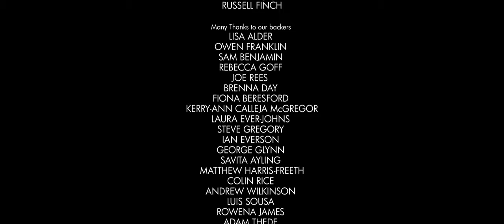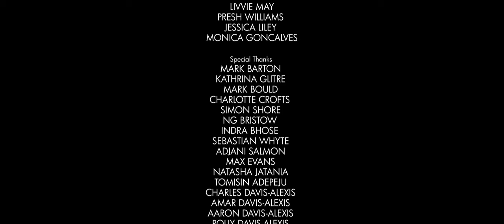LIVING IN CRIME ALLEY - Batman Fan Film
A single father struggles to bring up his child, a huge fan of the dark knight, in downtown Gotham, known to citizens as Crime Alley.

A film by Rob Ayling

*WINNER*
Best Drama (Reel Social Film Fest)
Best Fan Film (Birmingham Film Fest)
Best Fan Film (Violette Film Fest)
Best Fan Fiction Film (Short Sweet Film Fest)
Best Fan Film (Oniros)
Best Fantasy Film (Top Shorts)
Best Director (Gold - Best Directors NY)
Best Score (Top Shorts)
Best Fan Film (LA SciFi Film Fest)
Best Fan Film (ConNooga)
Best Narrative Short Film (Screen Power)
Best Fan Film (Austin)
Best Fan Film (Southern Shorts)
Best Fan Film (RED Movie Awards)
Best Fan Made Film (Flicks)
Best Fan Film (New York)
Best Fan Film (Videoscream)
Best Fan Film - 3rd Place (GeekFest Toronto)
Best Supporting Actress (Out of the Can)
Best Fantasy (FIFF London)
Best Fantasy Film (LAFA)
Best Fantasy Short - (Gold - Independent Shorts Awards)
Best Fantasy Short (Indie Short Fest)
Best Visual FX (Indie Short Fest)
Best Actor in a Fantasy Film (Best Actor)
Best Cinematography (Fan Film Awards)
Best Actor (merit) - (Vegas Movie Awards)
Best Fantasy (Vegas Movie Awards)
Best Fantasy Film (Košice)
Award of Merit (Global)
Best Trailer (Monthly)
Best Screenplay (Fan Fiction)

OFFICIAL SELECTION:
MCM Comic Con, London 2021
LA Comic Con 2021
Reel Social Film Festival 2022
Birmingham Film Festival 2022
Comic Con Revolution, Ontario 2021
Rose City Comic Con, Oregon 2021
MegaCon, Orlando 2021
GeekFest Film Festival 2021
Short Sweet Film Fest 2021
GeekFest Toronto 2021
Independant Film Awards, Bristol 2021
The Violette Film Festival 2021
Juggernaut Film Festival 2021
L.A. Sci-Fi & Horror Festival 2021
RED Movie Awards 2021
Venice Shorts Film Awards 2021
Best Director Awards NY 2021
FOCUS International Film festival 2021
Oniros Film Awards 2020
Top Shorts Film Festival 2020
Con-Nooga Film Festival 2020
Screen Power Film Festival 2020
Austin Indie Film Festival 2020
Southern Shorts Film Awards 2020
Flicks Film Festival 2020
New York International Film Awards 2020
Best Actor Award 2020
Fan Film Awards 2020
Vegas Movie Awards 2020
Falcon International Film Festival - London -2020
Košice International Monthly Film Festival 2020
Global Shorts Film Festival 2020
Monthly Indie Shorts Film Festival 2020
Lonely Wolf: London International Film Festival 2020
Videoscream International Film Festival 2020
Something Wicked Film Festival 2020
F3: Frankly Film Fest 2020
Berlin Sci-fi Filmfest 2020
Indie Short Fest 2020
Independent Shorts Awards 2020
Tri-Cities International Film Festival 2020
Fan Fiction Film Festival 2020
The Art of Brooklyn Film Festival 2020
Gen Con Film Festival 2020
Out of the Can International Film Festival 2020
Los Angeles Film Awards 2020
FantaSci Short Film Festival 2020
MystiCon Independent Film Festival 2020
Rome Independent Prisma Awards 2020
IndieBoom! Film Festival 2019
Fan Film Awards 2019
Fan Fiction Screenplay Festival 2017

Written & Directed By ROB AYLING
Director of Photography ROSS WILSON
Edited By BARRY WILKINSON
Sound Design MATTHEW WALKER

VINCENT JEROME as The Father
DANNY CHASE as Batman
and introducing BELLA CHAMPAGNIE

DANANN McALEER - Shop Owner
LILY MARYON - Gotham Citizen One
AMBER BANAITYTE - Gotham Citizen Two
ALEXANDRA METAXA - Dispatcher

Based Upon Characters Appearing in Comic Books Published by DC COMICS

“BATMAN”
Created by
BOB KANE & BILL FINGER

Produced By ROB AYLING

First Assistant Director CHRISTOPHER HEWITT

Script Supervisor CATARINA OLIVEIRA

First Assistant Camera & Gaffers SCOTT WILSON, BARRY WILKINSON, OLIVIA WILKINSON

Casting Director LIVVIE MAY

Make-Up Artist HALEY-LOUISE RUSSELL

Colourist & VFX BARRY WILKINSON

Location Sound Recording by
MATTHEW WALKER

Post- Production Audio by
MATTHEW WALKER @ Sebaudio

Script Editors
KERRY-ANN CALLEJA McGREGOR & ALI HUGHES

Runners GEORGE GLYNN & ELLESE PEGLER

Costume Designers HERO FORGE STUDIOS - OWAIN LEWIS, JAK PETERS

Bat-Cowl Designers TIGER STONE FX

Bat-Cape SAVITA AYLING

Props Master DANIEL HORNSEY

Poster Artwork & Design LAURENT GRAUDENS

Social Media Strategist SIOBHAN SCARLETT-O’REILLY

BTS Stills Photographer RUSSELL FINCH

Chaperone for Miss Champagnie MATTHEW CHAMPAGNIE

Catering SAVITA AYLING

Made on location in Bristol, UK